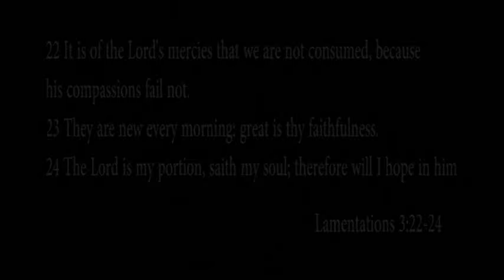Savior, More Than Life to Me - Sonja Bennett & Power